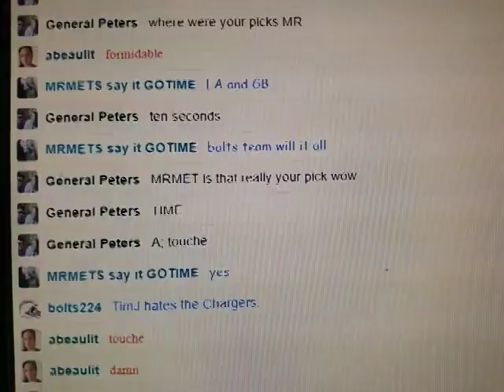MRMET Super Bowl Pick 2022 season